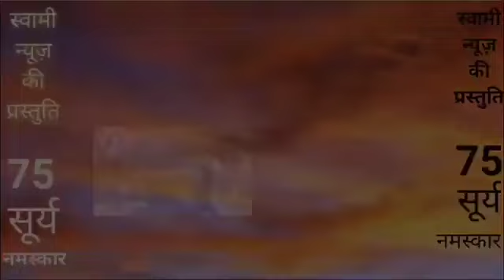सूर्य नमस्कार की विधि, लाभ व सावधानियाँ